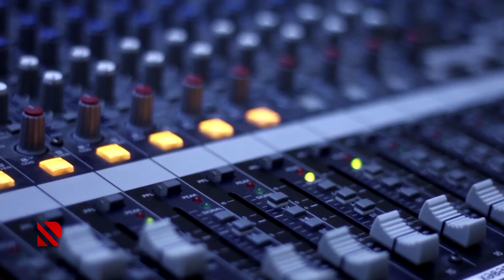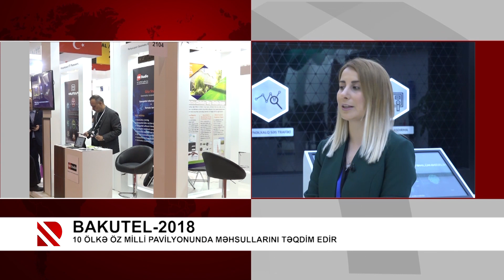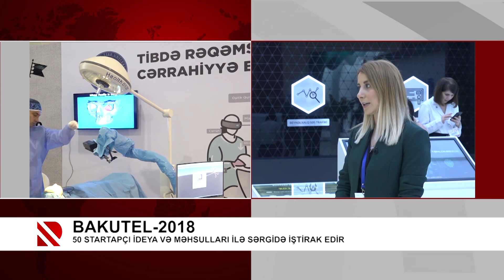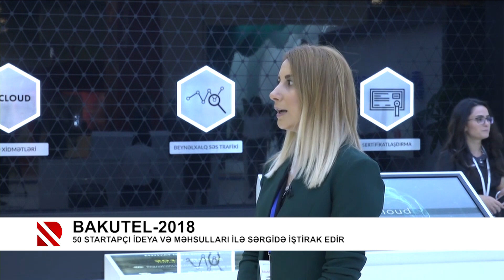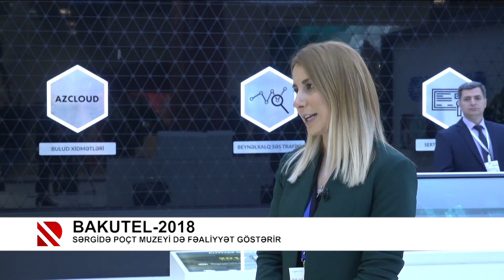Ən son İKT yenilikləri Bakıda